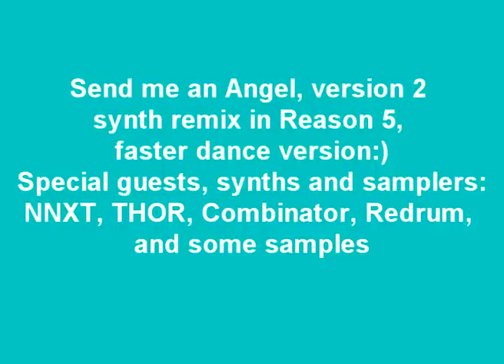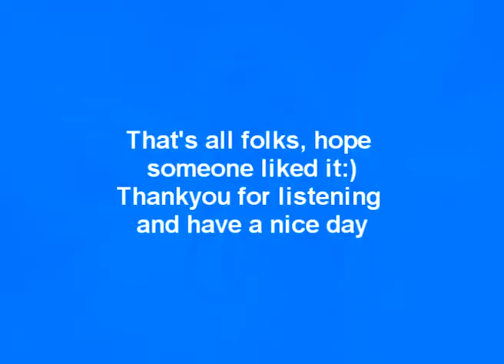send me an angel dance remix instrumental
send me an angel dance synth remix No. 2 in Propellerheads Reason 5, using mainly refills with few samples as well and couple of programmed sounds in Subtractor.
All credit to the original composers and arrangers of course;)